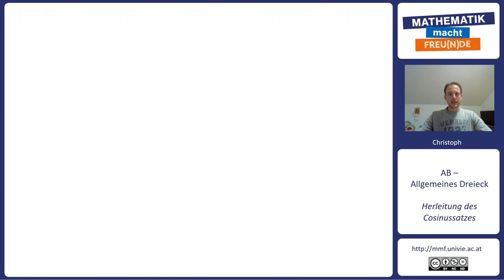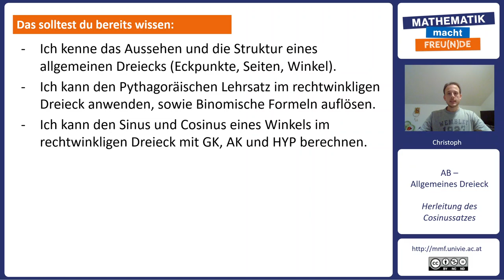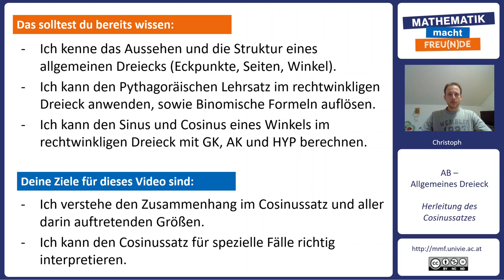Herleitung des Cosinussatzes